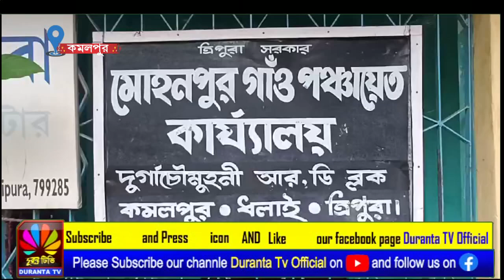দুর্গা চমনি ব্লকের অধীন মোহনপুর পঞ্চায়েতের প্রধান উপপ্রধানের বিরুদ্ধে শ্লোগান